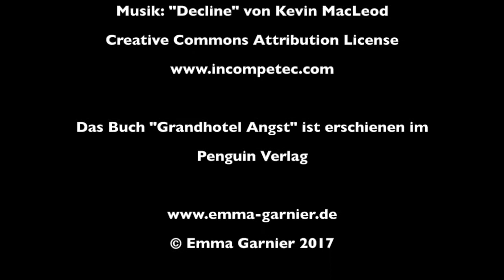Buchtrailer zu Emma Garnier: Grandhotel Angst - Penguin Verlag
Italien, März 1899. Die junge Nell reist mit ihrem Mann Oliver an die ligurische Küste, um in Bordighera ihre Flitterwochen zu verbringen. Das Paar logiert im luxuriösen Grandhotel Angst. Nell ist von dem großartigen Gebäude, dem exotischen Hotelpark und dem Blick aufs funkelnde Meer fasziniert. Doch zu ihrer Überraschung kennt Oliver nicht nur bereits das Personal und einige Gäste, sie scheinen auch Geheimnisse zu teilen. Als ein Hotelgast überraschend verstirbt, beginnt Nell, nachzuforschen. Und stößt auf eine Geschichte von Schuld und Verrat – und auf eine unheimliche Legende, die sie in ihren Bann zieht. Bis sie plötzlich selbst im Verdacht steht, ein Verbrechen begangen zu haben ...